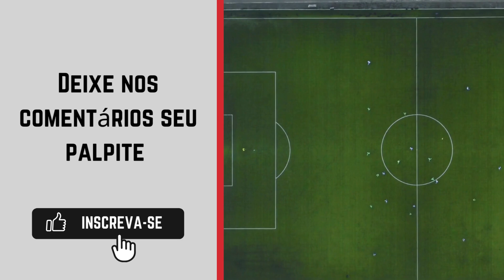Pinheirense x Santos-PA Onde assistir | Campeonato Paraense Segunda Divisão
Assista a transmissão do Campeonato Paraense Segunda Divisão: FPF